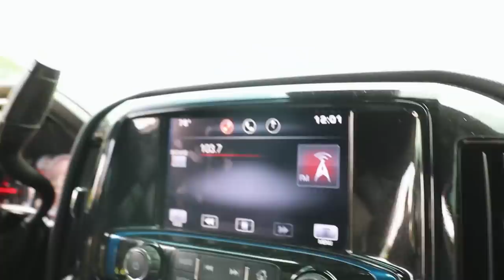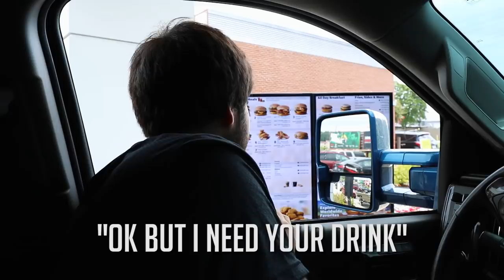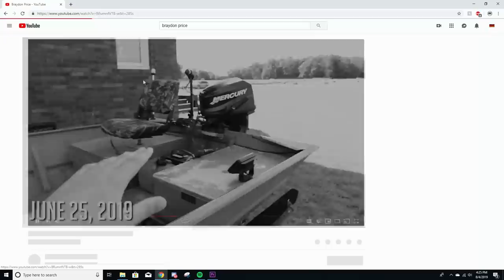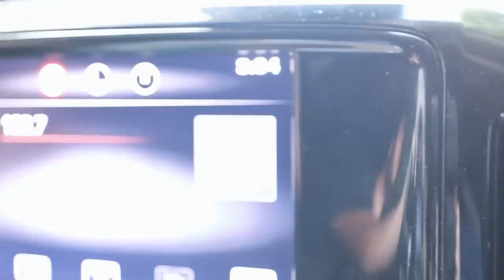Best Lake Fishing day EVER! *Totally not click bait :)*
So lets be real... THIS LAKE SUCKS!

You guys seem to enjoy the fishing videos so lets see if I can learn home to lake fish!

*STICKERS!*
Pricing
Braydon Price Wheelie Logo - $4.00
IT'LL BUFF - $4.00
HORSETORQUES - $4.00
Braydon Price Text - $2.00
*Directions*
Step one - Address a envelope to
Braydon Price

Step two - Right down your address. Then write down which stickers you bought. Put the correct amount of money in the envelope and send it out!